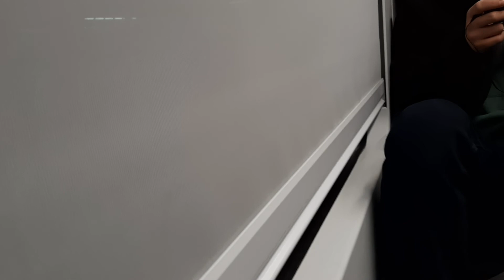ÖBB Cityjet S 7 ✈ Bhf. Floridsdorf-Handelskai in Wien